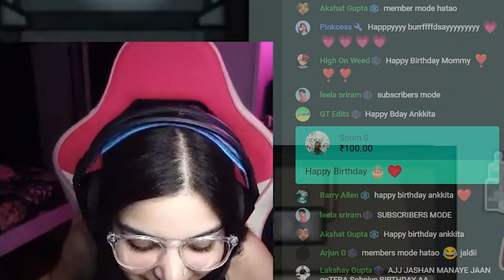Best start to my birthday!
UPI: ankkitagb@okaxis

When you want your gaming peripherals to keep up with your pace, there's nothing better than Logitech G. Check out their amazing range of keyboard, mouse, headphones & mic through my store
Don't forget to tag me & @logitechg on Instagram when you make a purchase!

Did you know? 4 out of 5 gamers on STEAM play on an Intel®️-powered PC.
I personally recommend going for the Intel Core i5 or i7 10th Gen processor to upgrade the way you play. It's time to switch to the power of Intel, and unleash the gamer in you!

Also, to get the latest gaming updates, exclusive offers, killer deals & freebies, and surprise game codes - sign up for their gaming program

Colorful brings the best of GPUs at the best of price!

What I really admire about them is their customer satisfaction: Not only do they offer a very large selection at really competitive rates, but they also provide great customer service regarding any problem or concern through their Facebook page.

Don’t forget to tag me on IG / send me a screenshot of your purchase!

Gaming PC Specs:
MSI z490 Mobo
HyperX Fury 8gb RAM x4
Custom Liquid Cooled

Streaming PC Specs:
colorful igame rtx 3060ti
Corsair vengeance rgb pro 16gb ram
Asus z390-e gaming motherboard
Corsair RM850 PSU
Corsair Crystal series 680x RGB cabinet